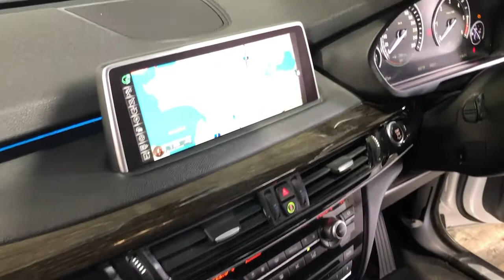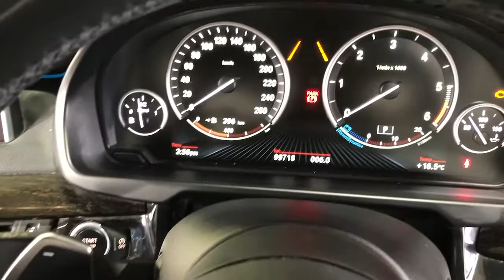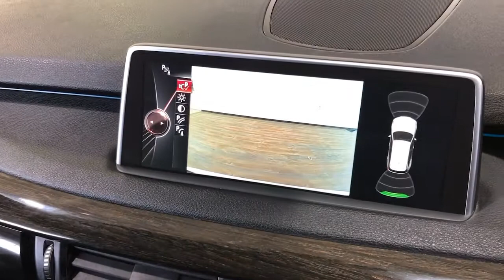2014 BMW X5 Myaree, Fremantle, Booragoon, Kardinya, Palmyra, WA 11003132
Grey New 2014 BMW X5 available in Myaree, Western Australia. Servicing the Fremantle, Booragoon, Kardinya, Palmyra, WA area.

Melville Hyundai
170 Leach Hwy